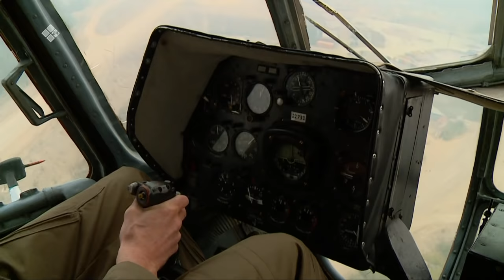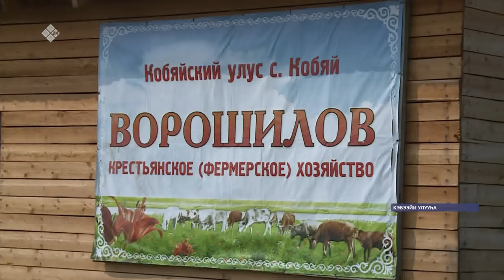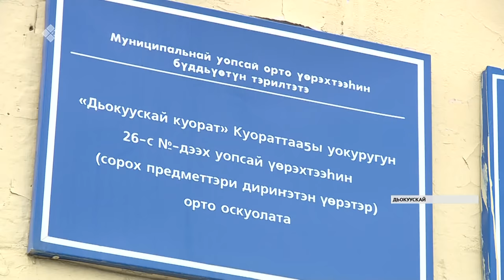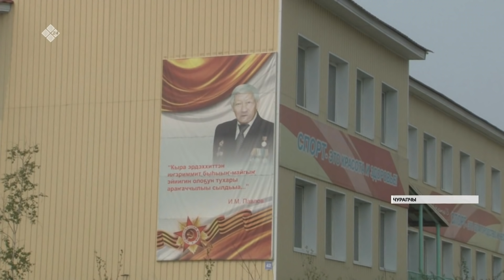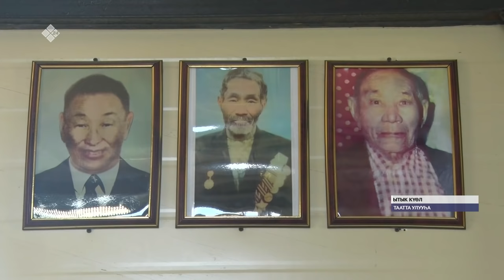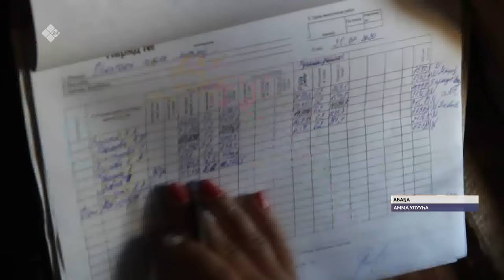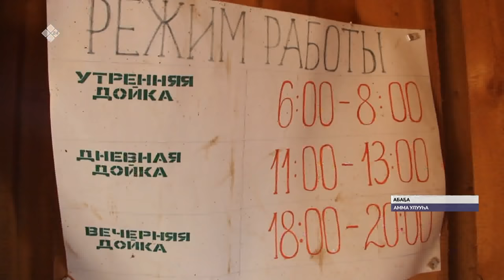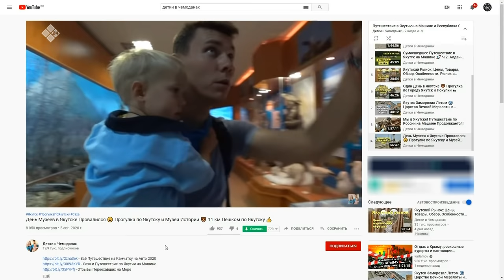«Саха сирэ» информационнай биэрии. Атырдьах ыйын 06 күнэ, 20:30 ч.